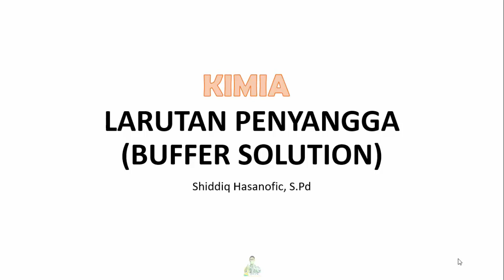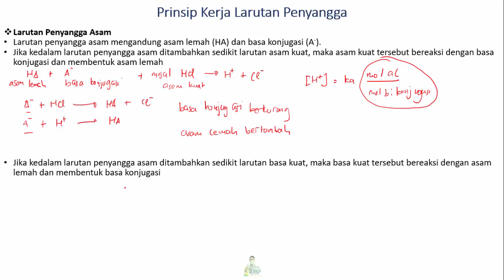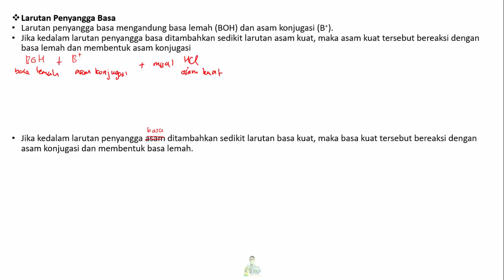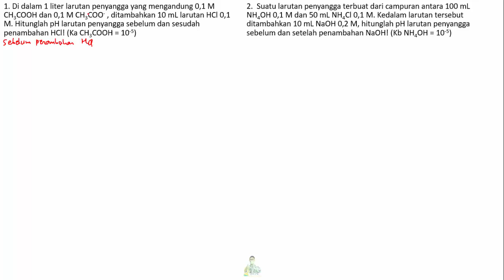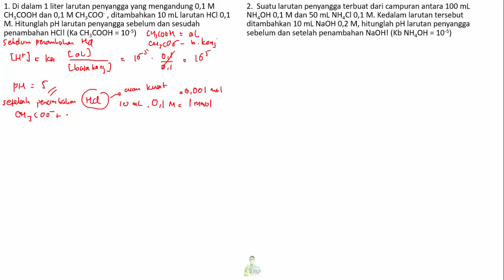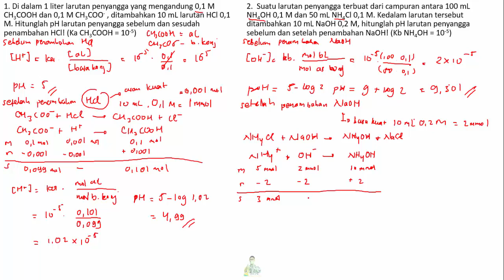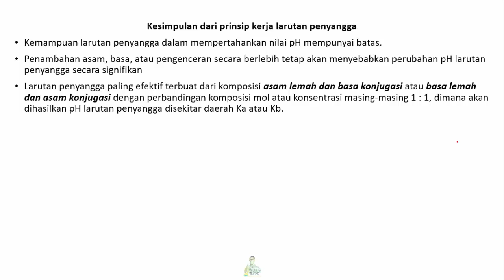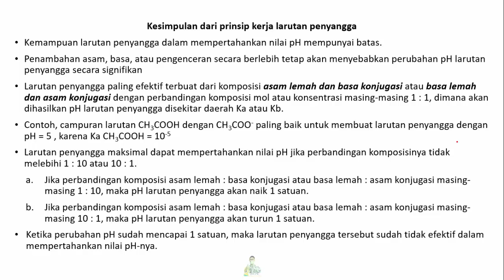PRINSIP KERJA LARUTAN PENYANGGA